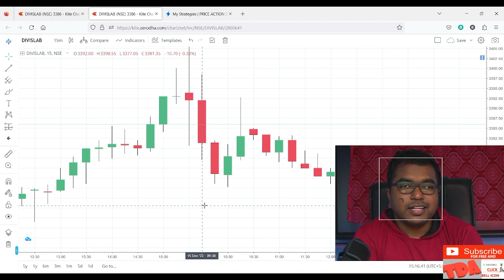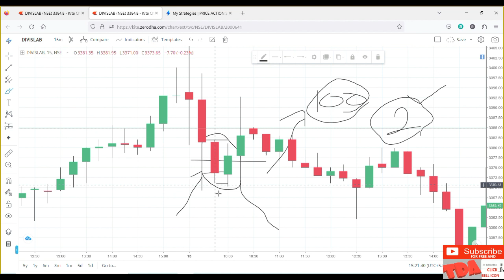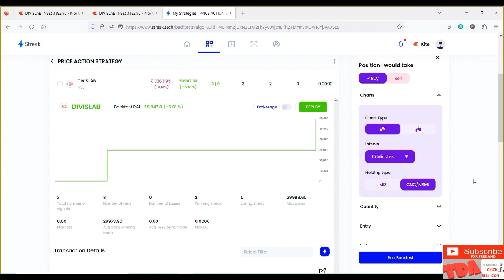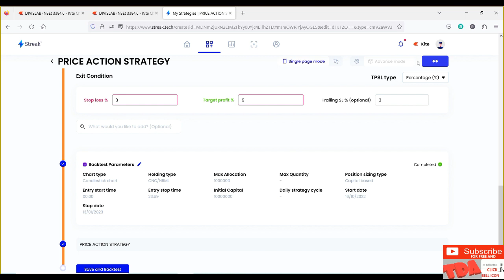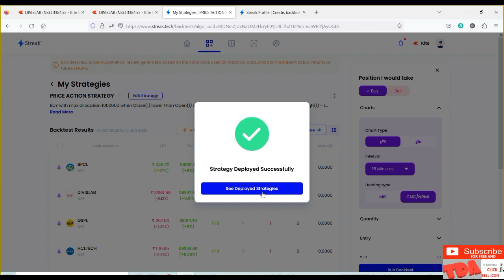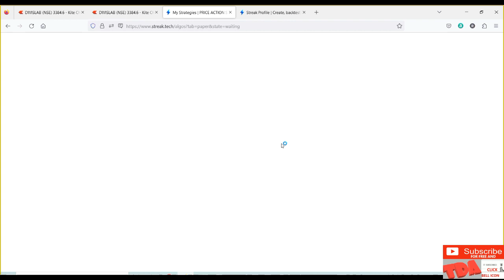PURE PRICE ACTION STRATEGY WITH ZERO LOSS RESULTS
FOR MY SELECTED MUTUAL FUNDS SIP SCHEMES PLEASE REGISTER FREE OF COST IN THIS GOOGLE FORM LINK, I DON'T TAKE ANY FEE FOR MUTUAL FUND SUGGESTIONS AND I AM REGISTERED AND AUTHORISED TO PROVIDE MUTUAL FUND SUGGESTIONS IN INDIA.

CERTIFIED ARN CODE IS 297611
CERTIFIED EUIN CODE IS E561833

PLEASE OPEN ONE FREE ACCOUNT* IN ANY ONE LINK TO GET NIFTY DOUBLE DIAGONAL SUPER HEDGE PRO PDF FOR FREE OF COST. AFTER OPENING ACCOUNT PLEASE SEND ID IN WHATSAPP (NUMBER GIVEN IN PINNED COMMENT OR CHANNEL ABOUT SECTION, IF NOT FOUND, PLEASE COMMENT IN VIDEO, WITH ACCOUNT IN THESE LINKS YOU WILL GET MUTUAL FUND DIRECT PLAN SUGGESTION ALSO, FOR MORE DETAILS PLEASE WHATSAPP TO OUR GIVEN NUMBER)

(DESKTOP LINK) (ANGEL ONE FULLY FREE ACCOUNT OPENING AND FREE SENSIBULL FOR OPTIONS TRADING AND FREE MARKET RESEARCH CALLS FROM ANGELONE*)

(FULLY FREE ZERODHA ACCOUNT REFERAL ID ZMPIKM, STREAK AND SENSIBULL FREE OF COST TO USE)

(FULLY FREE ACCOUNT OPENING IN FYERS AND NO ANNUAL CHARGE, FREE TO USE TOOLS LIKE INSTAOPTIONS, GOCHARTING ETC)

*All brokerage firms and virtual trading platform and any link given in this description (link mentioned in this description content) terms and conditions with privacy policy belong to them only, please read those properly before signing up for account. Our purpose is only for education.  We don’t provide any calls or tips.
* Mutual funds investments are subject to market risk, please read all scheme related documents carefully before investment.
* Free pdf of double diagonal super hedge pro strategy and one to one session of same strategy will be given to five members per each broker or total 15 members per month in combined basis in all broking firm links in this description. Please take the confirmation of availability for the same before opening account in any above broking firm link. All broking accounts are fully free to open. We have rights to cancel the free distribution of pdf and one to one session at any time without any prior notice. So you should take confirmation and after confirmation in whatsapp it will be valid for 7 days including the message confirmation date.
All returns are dependent upon market situation and subject to market risk. We don’t provide any tips or calls and we don’t give any guarantee or assurance of any return from market.
* _ The content of the video is only for educational purpose, apply in market with proper knowledge and study with own risk and before investment must consult with certified financial adviser or planner. ©TDA(TRADE DATA ANALYSIS)